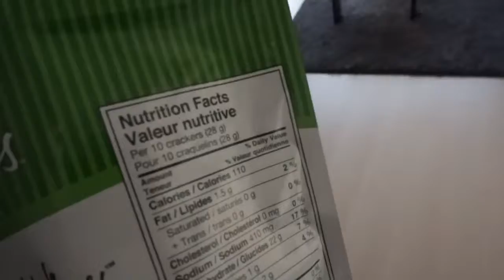Bodybuilding and Fitness Expert | HAMMERING HAMSTRINGS IN THE 6IX • Full Workout • TORONTO VLOG